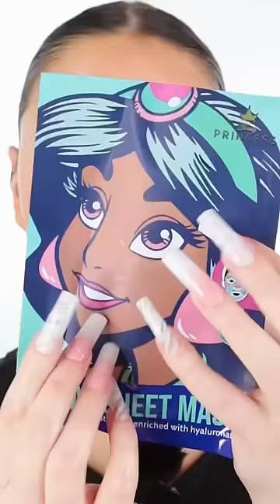what's your favorite princess? 😍👑